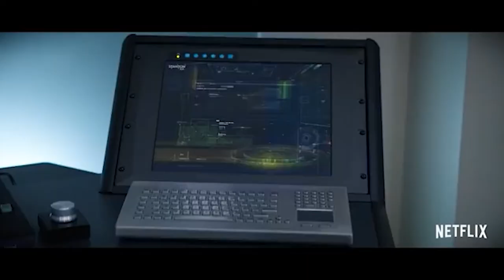Thunder Force - Netflix Movie Review | McCarthy & Spencer as SUPERHEROES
I'll Buy the Popcorn's host Stephanie reviews Netflix's newest film THUNDER FORCE. Starring Melissa McCarthy & Octavia Spencer and Directed by Ben Falcone.